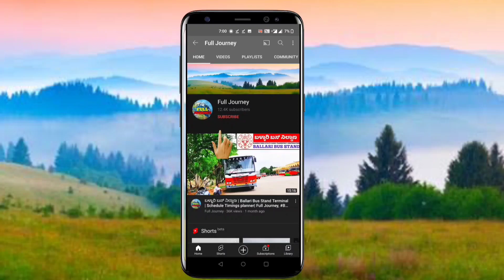Hyderabad To Eluru : TSRTC Garuda Ac Plus via Suryapeta, Kodada, Vijayawada